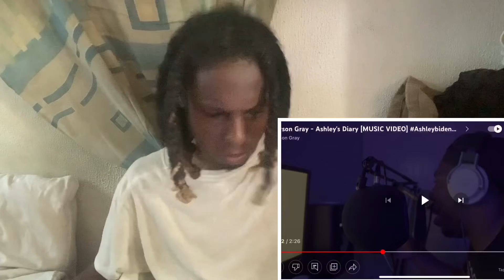Bryson Gray - Ashley's Diary [MUSIC VIDEO]Reaction